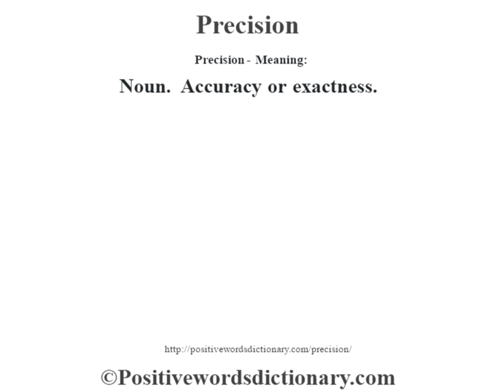Precision definition | Precision meaning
Precision definition. Find out the meaning of Precision and the meaning of many other positive words at positivewordsdictionary.com